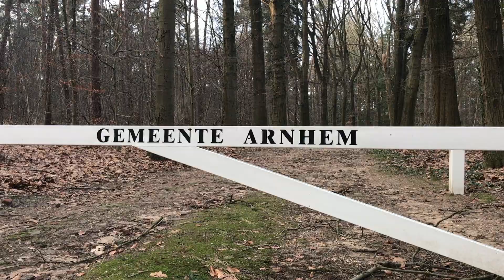RTL4 De Beste van Nederland - Tandartspraktijk Raktoe